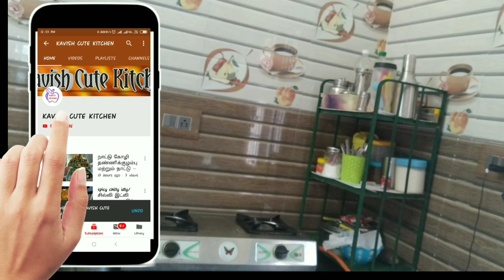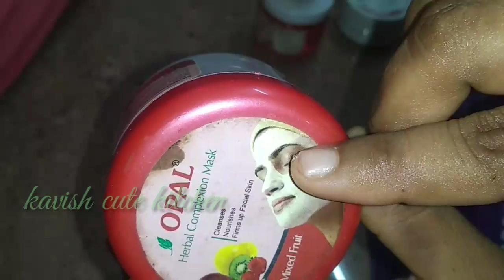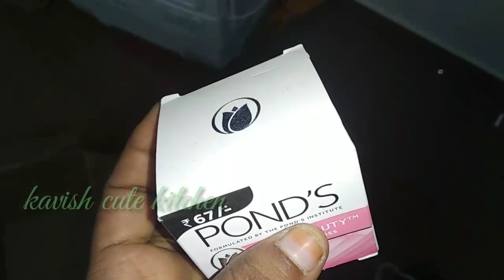I am a beautician how to do self beauty care?Explain in tamil